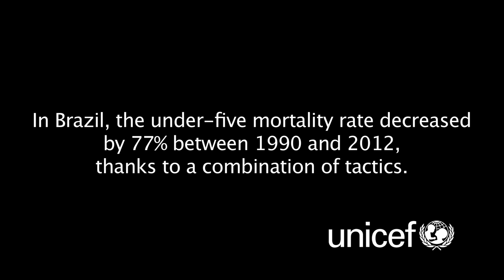Brazil: Super child health agents of Escolinha Sol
Watch Nicole, 9, teach her peer Miguel about the importance of vaccinations. Nicole is part of Brazil's Super Child Health Agent programme, which empowers children with the necessary knowledge to help ensure that both they and their peers stay healthy. Video by Nerina Penzhorn.